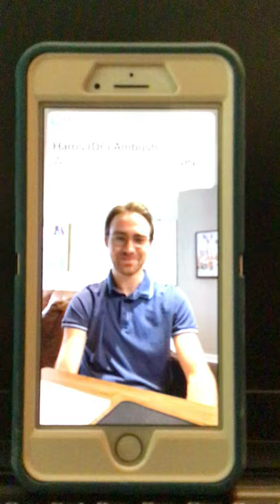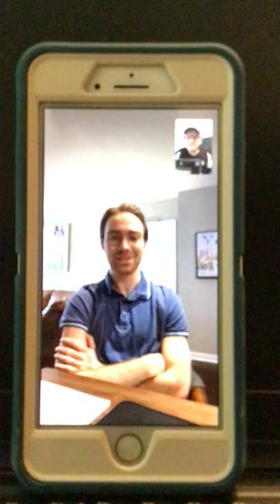Washington DC; Columbia University - The Michael Purcell Interview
Michael is an attorney with the Ropes and Gray law firm in Washington, DC.  He is a graduate of Columbia University in New York City.  Michael also graduated from Columbia University Law School where he was the Executive Editor of the Columbia Journal of Law and Social Problems.

Michael graduated from Clearwater Central Catholic High School (CCC).  While he was at CCC he played 4 years of soccer and Coach Harte was his coach.

Michael shares his memories of PE, his opinion of the Cypress Woods Eagles doing musical exercises, his thoughts about what PE should be like in 2020, and his advice for future teachers.

I don't know what happened to the focus on the camera ... sorry!